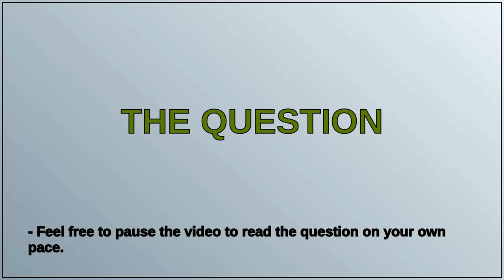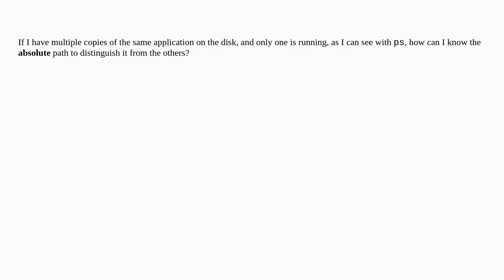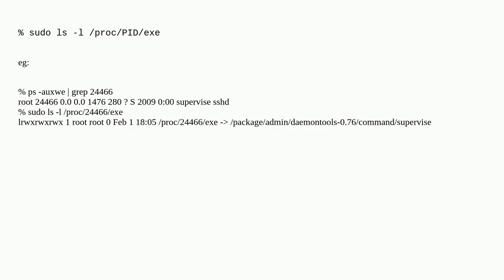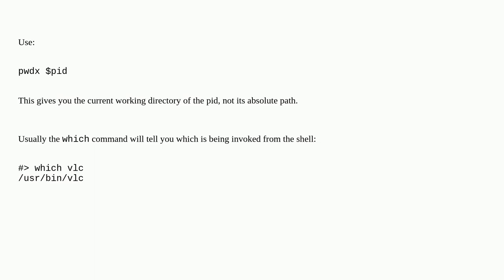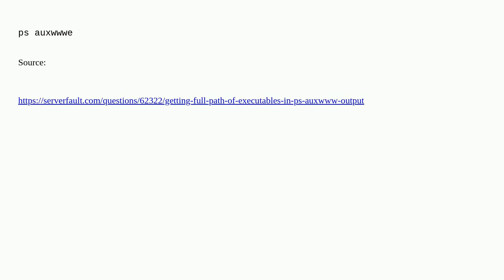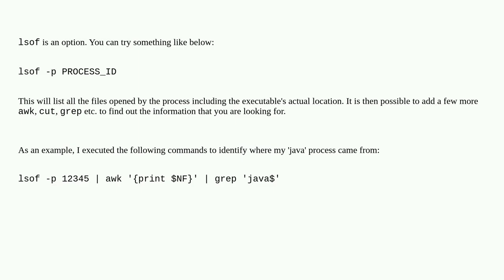How can I know the absolute path of a running process?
A special thanks goes out to the community

  process linux ps